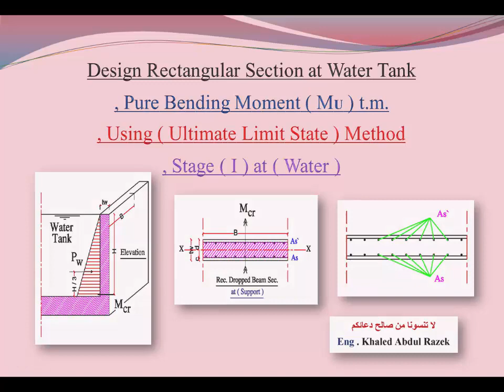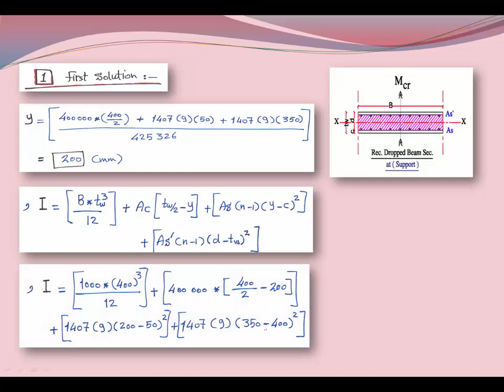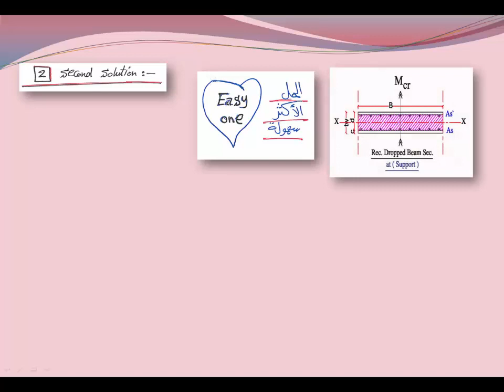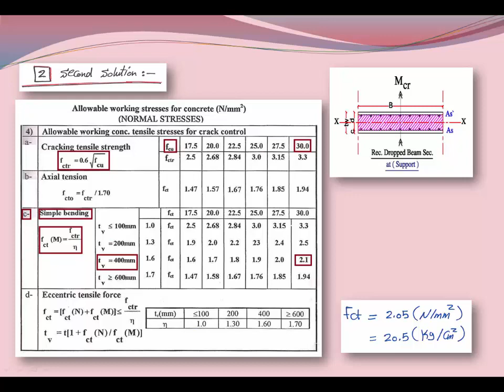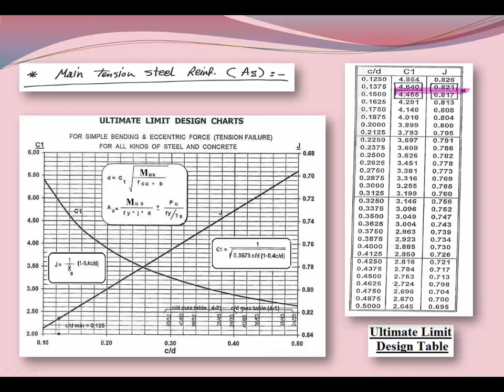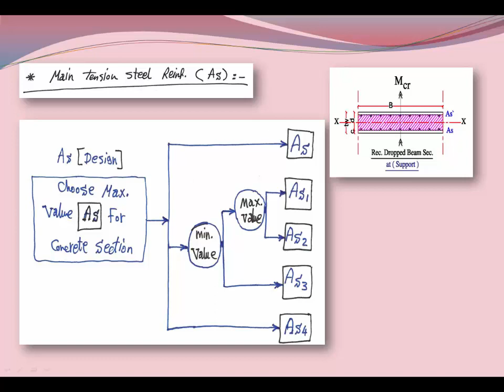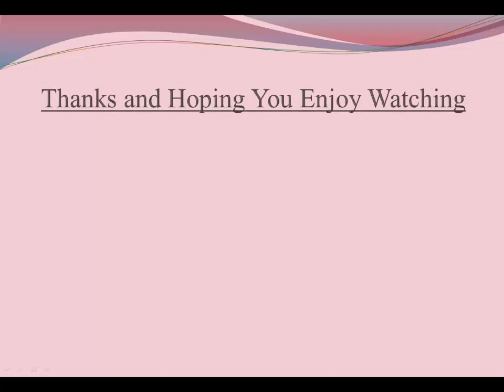Pure Bending Moment Mu , Ultimate Limit State Design Method , Stage I at Water , Rec Sec. Water Tank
Educational - It is a Brief Summary Show you Steps of Rectangular Section at Water Tank With Pure Bending Moment ( MU ) t.m. by Using ( Ultimate Limit State ) Method , Stage ( I ) at ( Water ) to Determine Steel Reinforcement Cross Section Area ( Tension & Compression , …, Etc. ) and to Achieve at Final ( Safe & Economic ) Concrete Section .

Check of Shear due to Stirrups and Bent Bars & Design of Concrete Rectangular Dropped Beam Sections